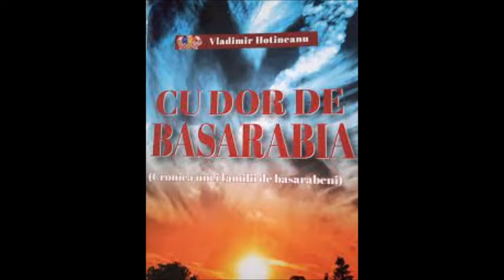110. Vladimir Hotineanu „Cu dor de Basarabia”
Ludmila Zaporogan, bibliotecară la Biblioteca Publică din satul Brînzenii Vechi din raionul Telenești, a lecturat din cartea lui Vladimir Hotineanu „Cu dor de Basarabia”, în cadrul Maratonului de Lectură Colectivă inițiat în Campania Raională de Lectură „Citim în familie” – Epizodul 110